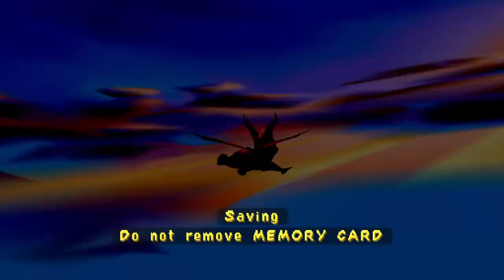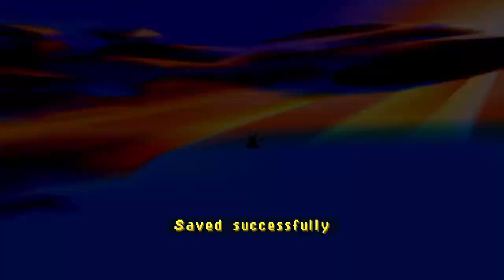Spyro 3: Year of the Dragon (PS1) full playthrough 117% (all skill points) - Part 5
Full playthrough of Spyro 3: Year of the Dragon on PS1, includes all gems, eggs and skill points.

Skill Points:
Destroy all piranha signs 0:59, 1:35, 2:22, 3:19, 3:49, 3:52, 4:44, 6:43

Levels partially completed:
Bamboo Terrace 19:44

Levels Completed:
Spooky Swamp 0:40
Spike's Arena  32:09
Spider Town 36:04
Country Speedway 45:15

Chapters
00:00 - Intro
00:40 - Spooky Swamp
19:44 - Bamboo Terrace
32:09 - Spike's Arena
36:04 - Spider Town
45:15 - Country Speedway